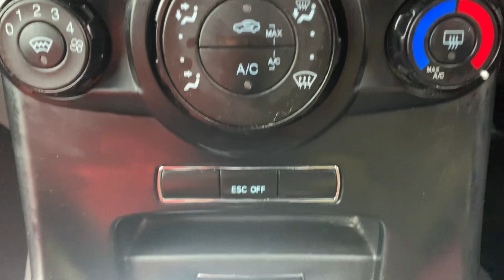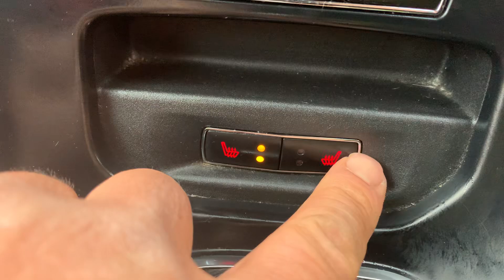Ford Fiesta 1.6T EcoBoost ST-2 Euro 6 3dr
! free 12 Months AA breakdown cover ! Hpi Clear !